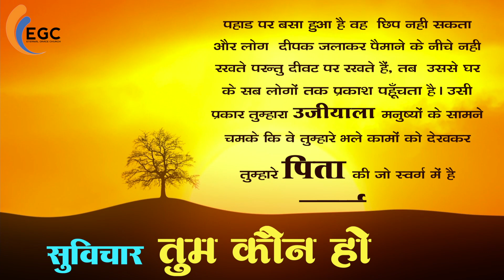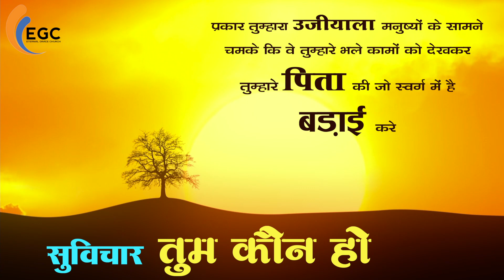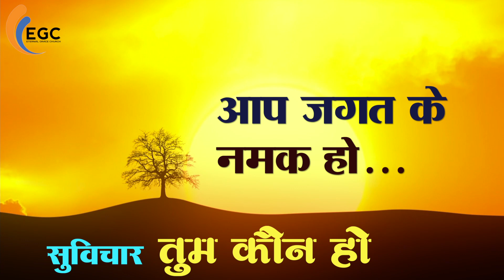आज का सुविचार "आप जगत के नमक हो " || Episode - 1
We welcome you to our ministry with love

James 1:17

A blessing for you, because the Lord your God loves you.
Deuteronomy 23:5

Forget the former things; do not dwell on the past See, I am doing a new thing! Now it springs up; do you not perceive it? I am making a way in the wilderness and streams in the wasteland.